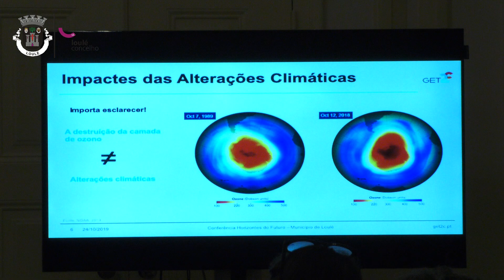Horizontes do Futuro com o convidado Pedro Martins Barata